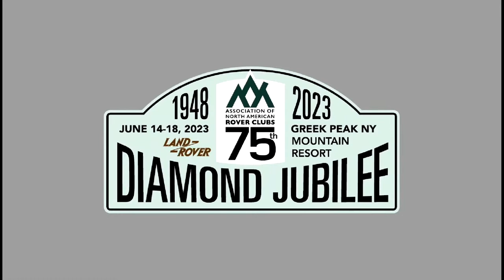ANARC 75th Diamond Jubilee Daily Live Show - Friday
Join Jeff Aronson and Steve Beres to recap the day and find out what’s coming up next.